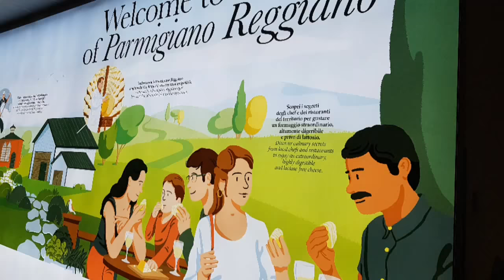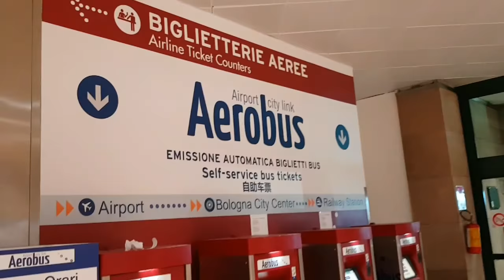Bologna Airport to City Centre - Bus Shuttle Transfer to Stazione Centrale, Central Station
Check the best hotel deals for Bologna How to get to Bologna Central Station from BLQ (Bologna) airport. It is the cheapest way to get to city centre from airport. Bus runs every 11 mins. Bus ride takes approximately 25 minutes depending on traffic. Just follow "Aerobus" signs at the airport. Buy your tickets in vending machine located in the airport hall. Remember - ticket must be validated once you hop on a bus.